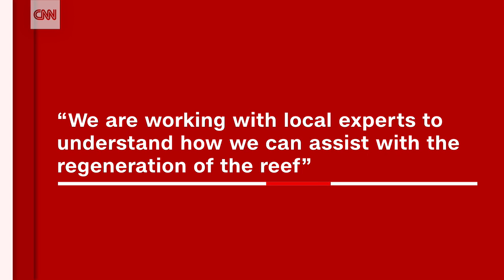Cruise ship plows into pristine coral reef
Authorities in Indonesia are considering criminal charges against a cruise ship captain who ran his vessel into a coral reef.